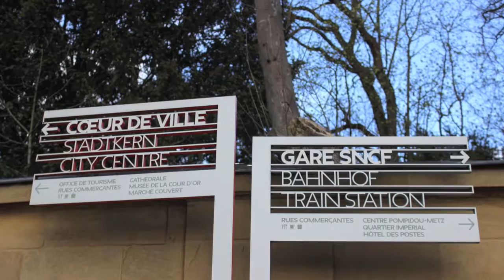Pray For Metz